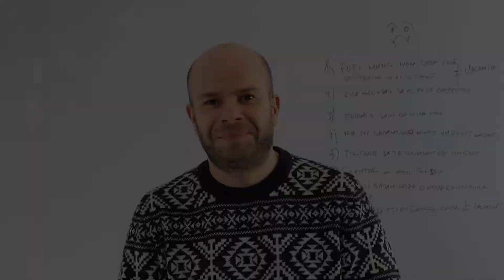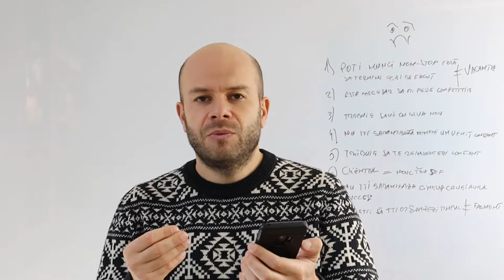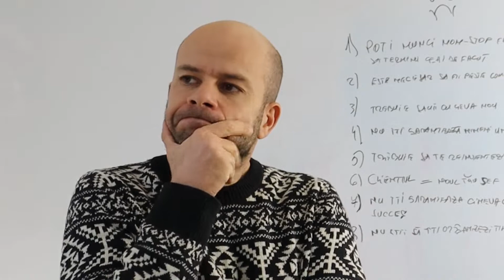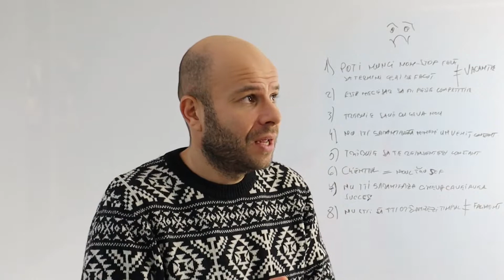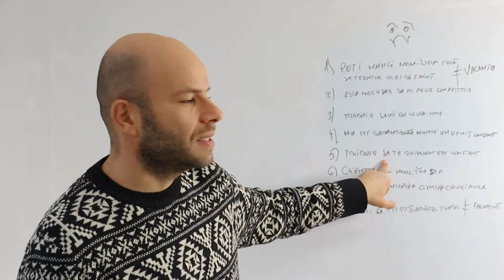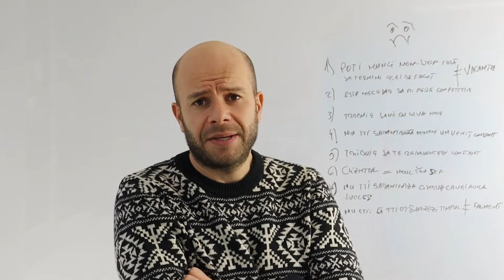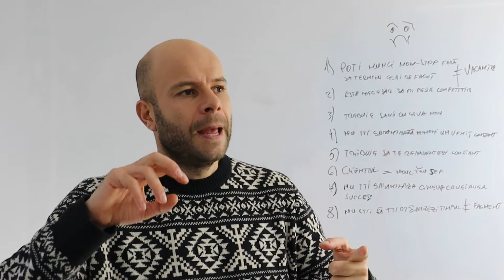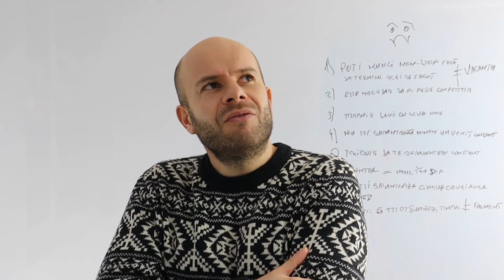De ce ANTRREPRENORII nu au LINIȘTE NICIODATĂ?